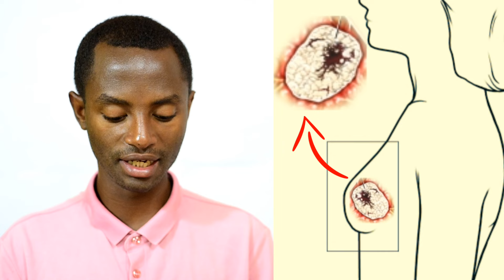Ibintu 3 byica kanseri y'amabere! Uyu mutobe uvura n'ibibyimba, usohora myanda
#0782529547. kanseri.